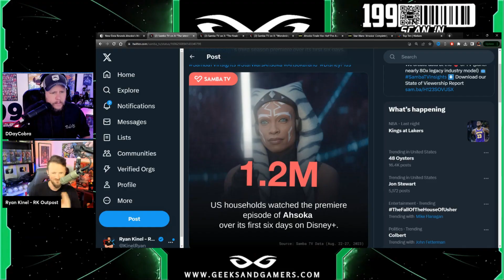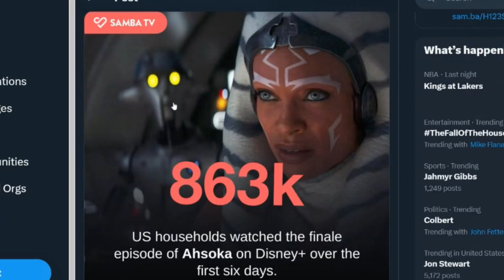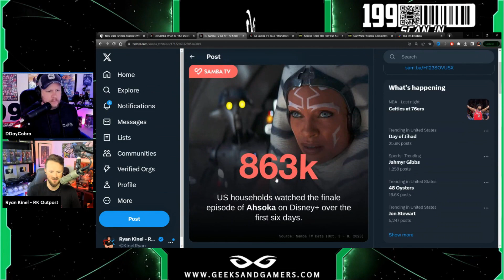Ahsoka's EMBARRASSING Finale Numbers | Star Wars Is DEAD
Jeremy Prime
10057, Pensacola
Florida, USA
32524